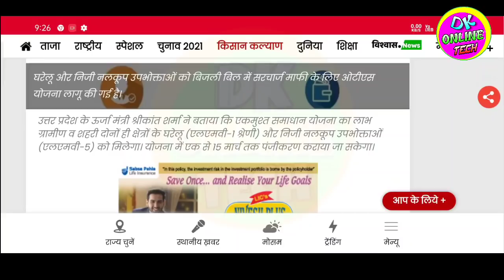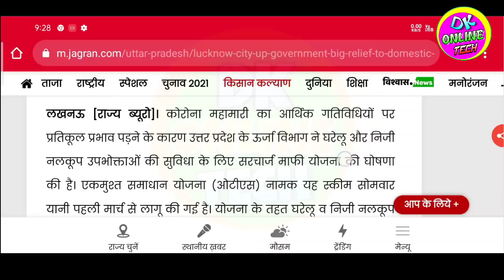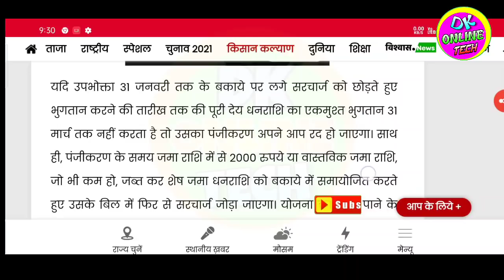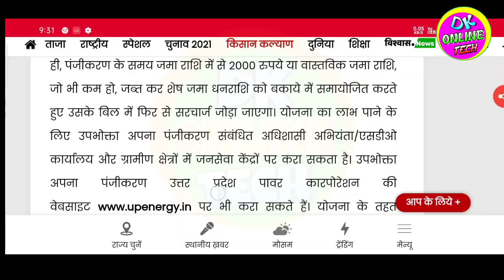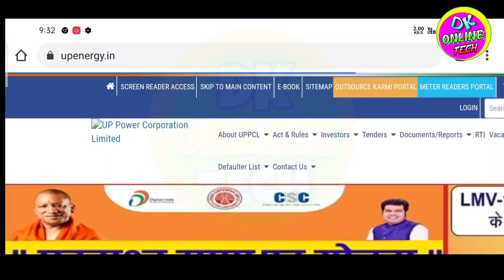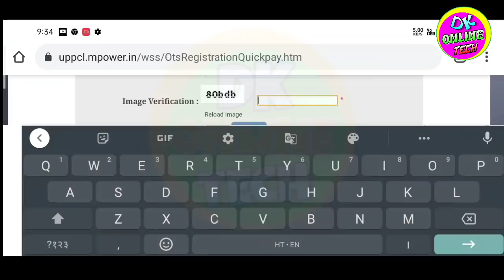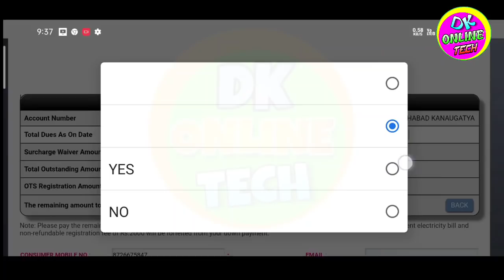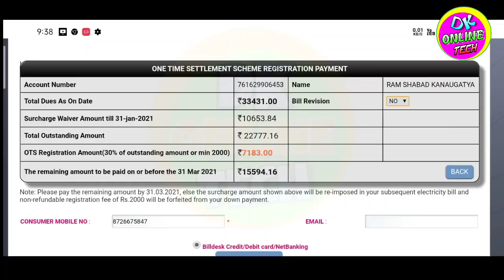Ek must samadhan yojna online registration !Up bijli bill ots registration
Dosto Online apply se pahle video ko pura dekhe.

Tag.
Ek must samadhan yojna online registration
up bijli bill OTS registration 2022
Up bijli bill mafi yojana registration 2021
Up bijali bill mafi yojna me aavedan kaise karen
Ots registration kaise kare
OTS yojna kya hai
Ek must samadhan yojna kya hai
Ek must samadhan yojna me registration kaise kare
Up bijli bill mafi yojna me ragistration kaise kren
What is one time settlement scheme
How to apply for ots
Ek must samadhan yojna me Online registration kaise kren
Up bijli bill mafi yojna 2021
Up bijli bill bakaya mafi yojna
CSC se up bijli bill mafi yojna Online registration kaise kare
CSC se bijli bill kaise bhare
ots csc registration